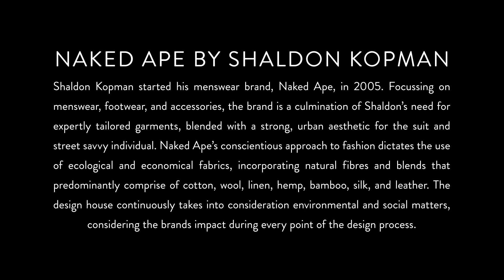SAFW TENTWENTYTWENTY TRANS-SEASONAL COLLECTIONS | NAKED APE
Naked Ape by Shaldon Kopman:
Shaldon Kopman started his menswear brand, Naked Ape, in 2005. Focussing on menswear, footwear, and accessories, the brand is a culmination of Shaldon's need for expertly tailored garments, blended with a strong, urban aesthetic for the suit and street-savvy individual. Naked Ape's conscientious approach to fashion dictates the use of ecological and economical fabrics, incorporating natural fibres and blends that predominantly comprise of cotton, wool, linen, hemp, bamboo, silk, and leather. The design house continuously takes into consideration environmental and social matters, considering the brands impact during every point of the design process.